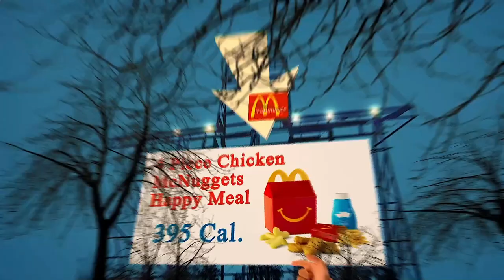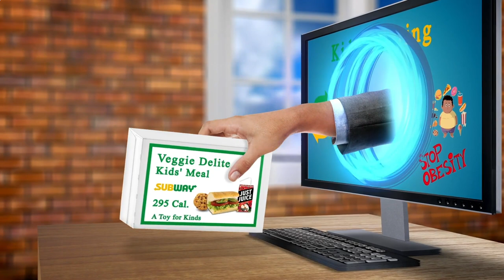Nearby Restaurant Me - Nearby Restaurants Me - Berlin 10178 DE, Mitte, Berlin, Germany